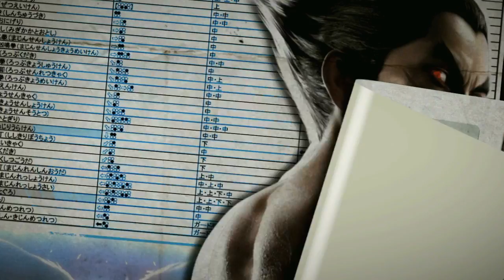130904 철권학개론 5화 2부 상